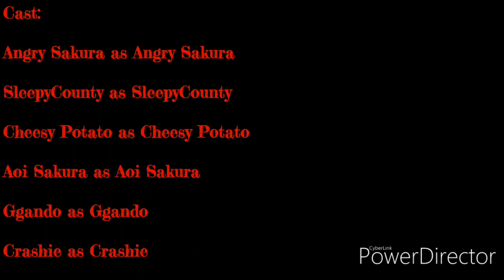Angry Sakura Episode 49 Paul's Birthday Special